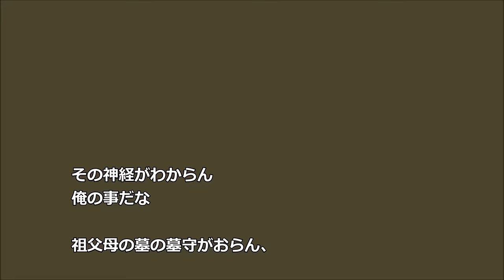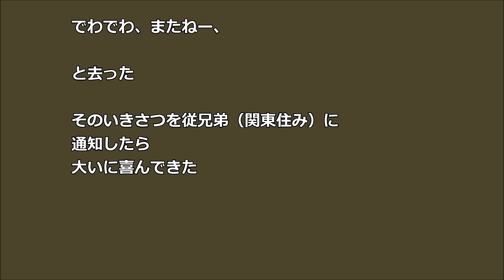祖父母の墓の墓守 俺の場合 動悸の半分はバイクだ